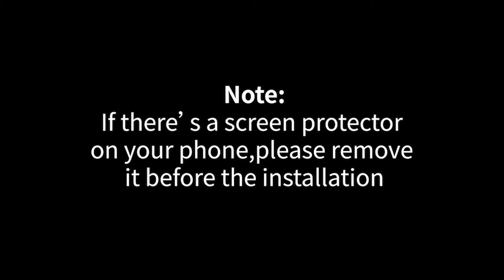Tempered Glass Protector With Alignment Box Installation Video For Phone（EN